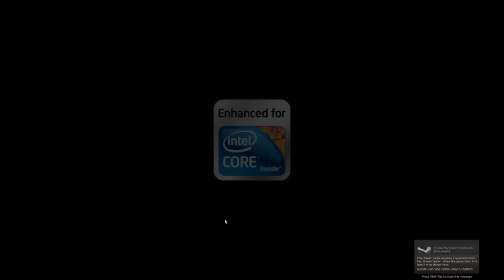Lost planet 2 game options and stuff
sry i was messing around with the options and kinda got stuck on the charecter select screen :P

also if players of Lost Planet 2 had a problem with the windows live login / GFWL
and it says after it that u have to insert disc and u cant start up the game anymore
wel just verify intergrity of game cache

there was also a patch out today to solve this prob here a post that was placed on the steam forum by a mod

ty steam for solving this prob XD